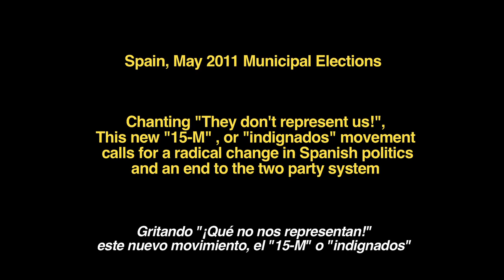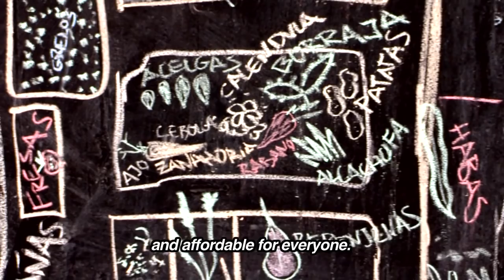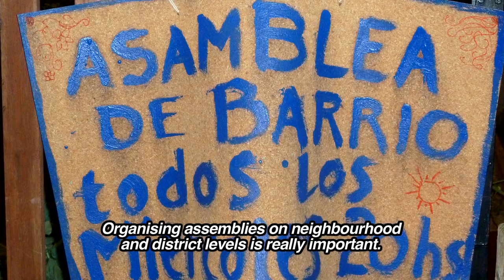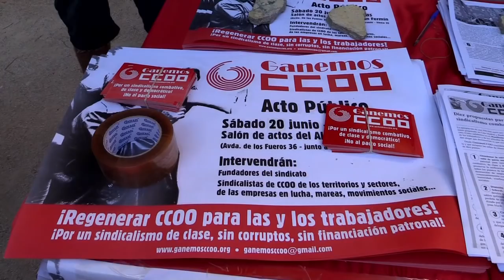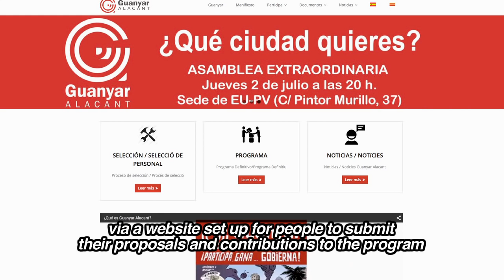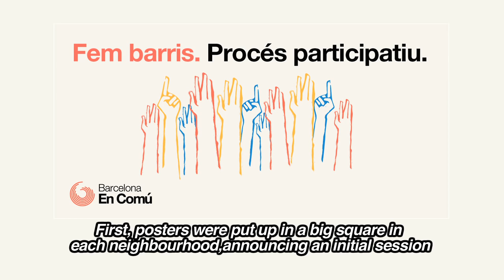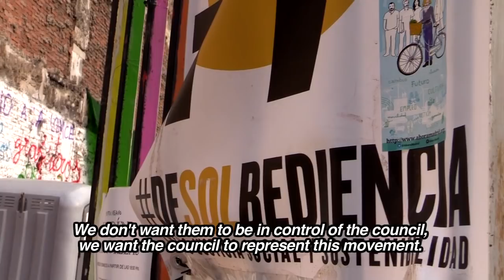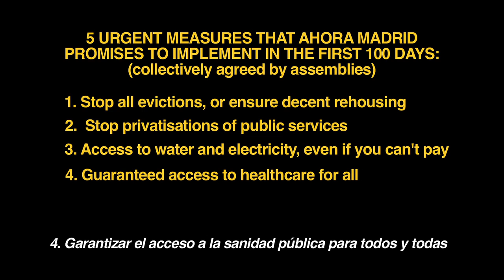Spain: The End of Austerity?/España: ¿Al final de la Austeridad?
MAJOR NEW REEL NEWS FILM: Astonishing scenes in Spain as "citizens platforms" take over the councils of the biggest cities. Councillors come from the social movements that grew with the 15M movement, with an anti-austerity programme collectively agreed by assemblies. With the governing right wing Peoples Party plunged into crisis just weeks before the general elections, is this the end of austerity in Spain?